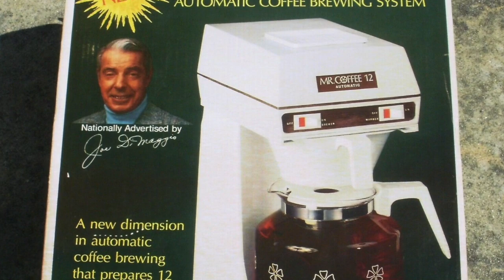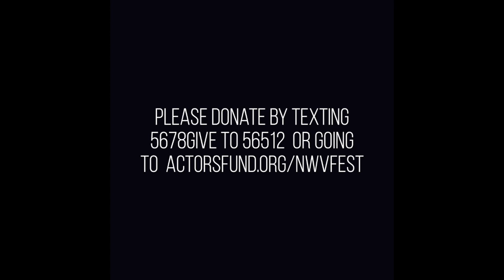OUR TIME (Ken Levine)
Eddie Kaye Thomas as Doug
Laura Schein as Sarah
Noah Weisberg as Alan
Jonah Platt as Bobby
Madeline Franklin as Ensemble
Ken Levine as Ensemble
Kevin Pollack as Narrator/Ensemble